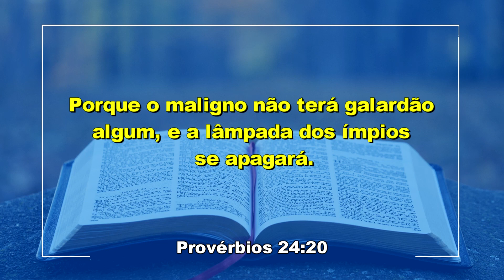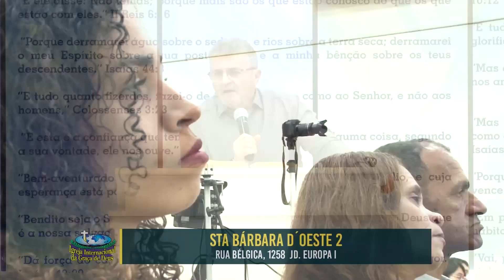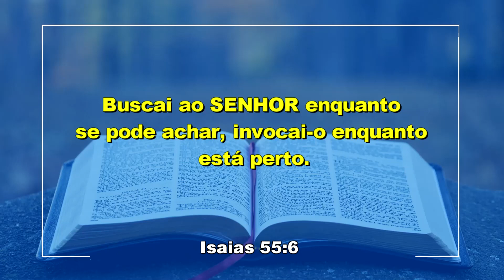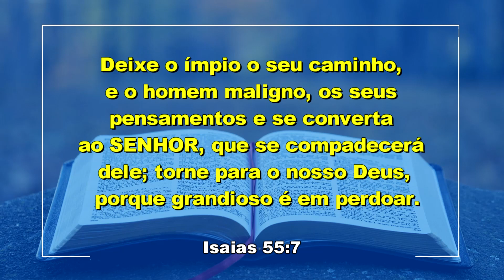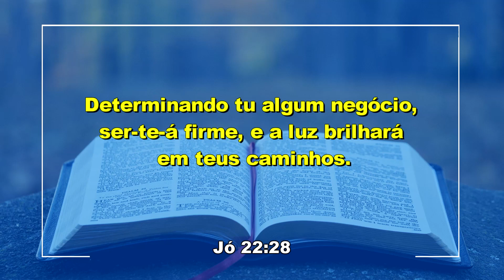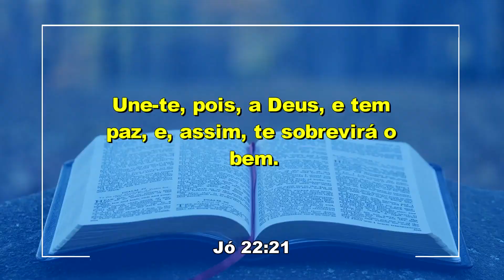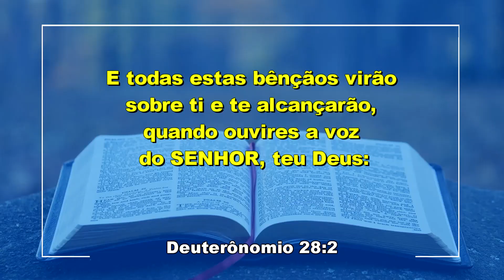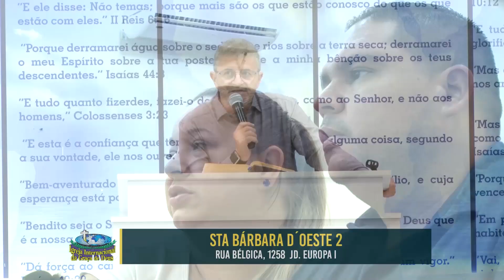IIGD Piracicaba Pr. Airton Fernandes 17-04-22